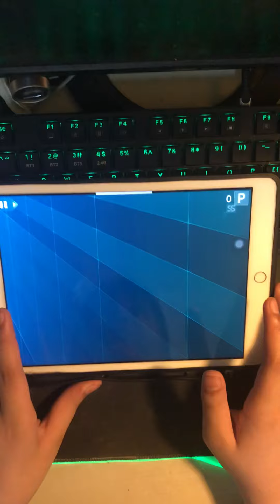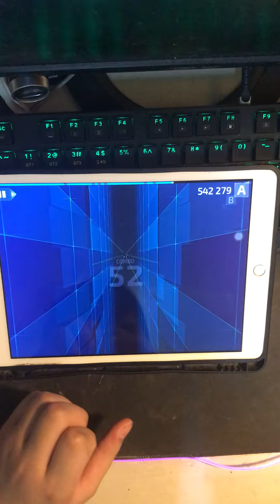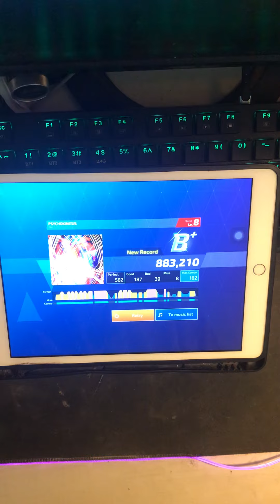I tried tablet hard